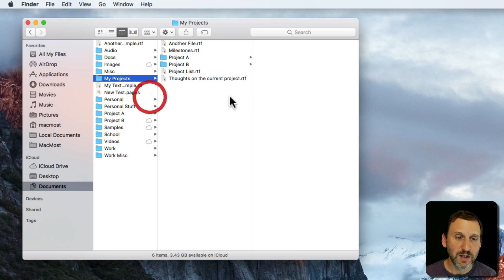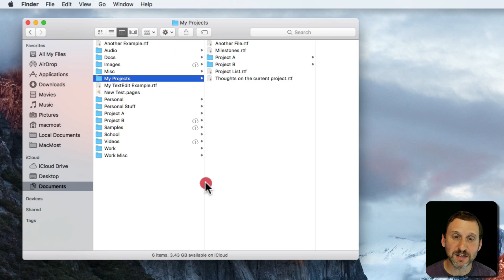Sizing Finder Columns (#1456)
If you use Column view in the Finder, it can be useful to understand how you can right-size columns so they are exactly the width the need to be to fit the longest file name. You can also change the default size of all columns in all Finder windows.